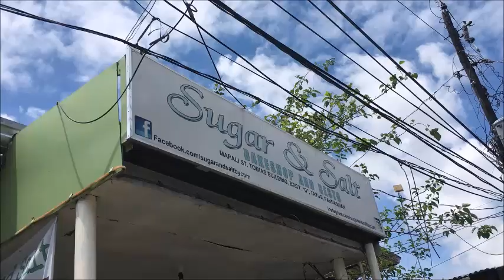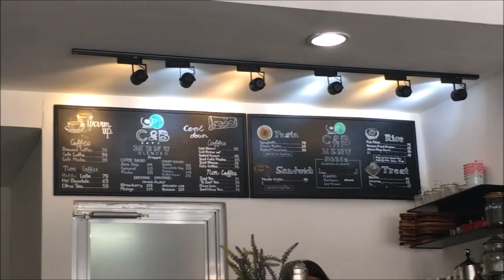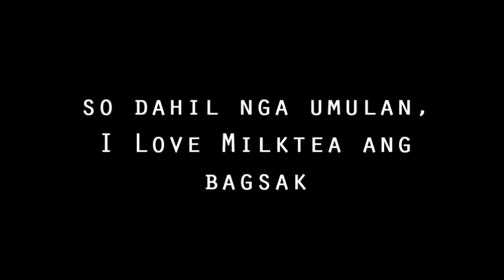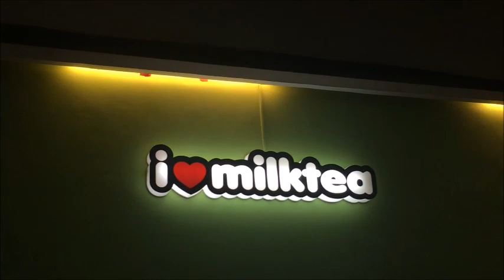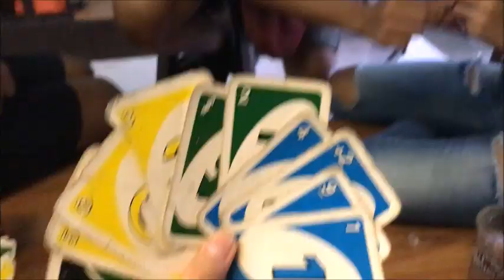EXPLORING THE CAFES IN TAYUG PANGASINAN •Ice Cream House•Sugar & Salt•C&B Cafe•I Love MilkTea•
Hey It's Gwing!

Last May 11, 2019, nilibot namin ang Tayug Pangasinan, para lumamon sa mga cafes and may napuntahan kami apat na satisfying na cafes! With delicious foods & napaka aesthetic and instagrammable na place.

Hope ü enjoyed watching pips!

Mga ginamit ko:

Ipad Mini

Iphone 6s

Canon Ixus

Movie Maker

Wondershare Filmora Go

KUNG NAGBABASA KA PARIN HANGGANG DITO, I LOVE YOU SO MUCHO💖 HAVE A NOICE DAY✨

- G  W  I  N  G 👑